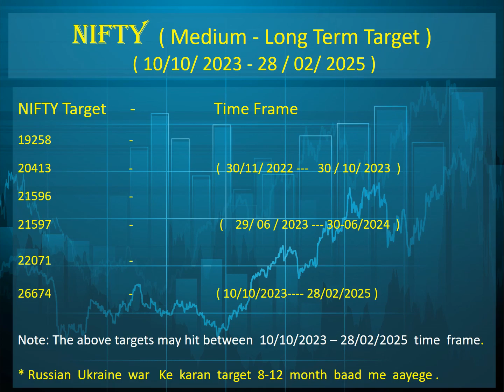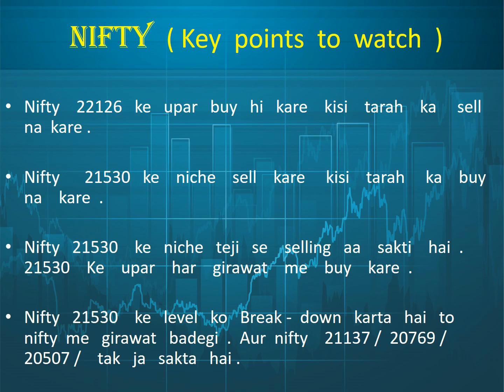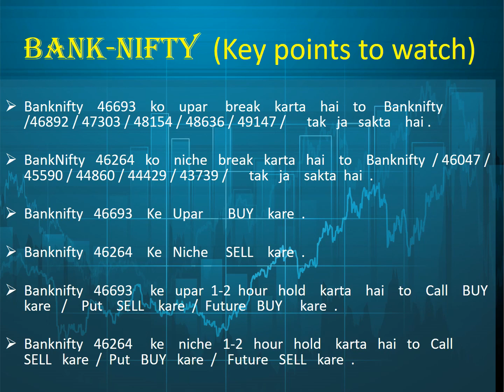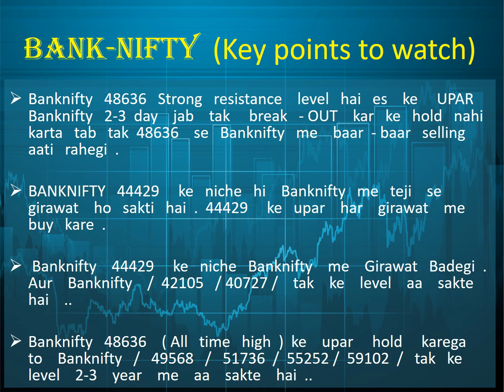Nifty & Banknifty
Weekly Analysis ( 19 FEB  - 23 FEB 2024) |